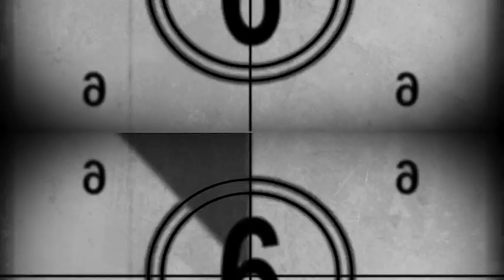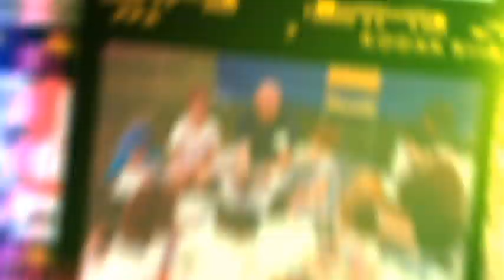Jim Smith Tribute Opening Sequence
Tribute video for the opening of the Jim Smith tribute dinner. Produced by Whalesong Productions.